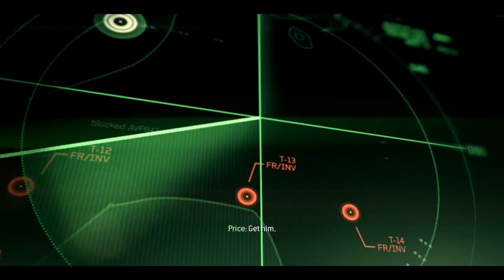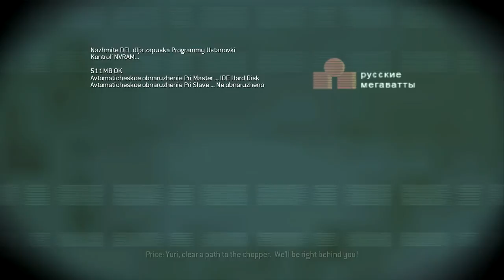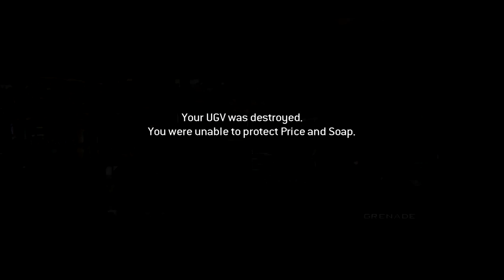Call of Duty Modern Warfare 3 Playthrough - Mission 3 - Persona Non Grata